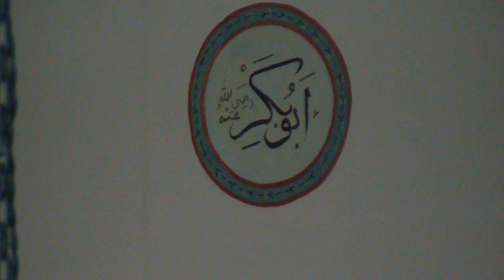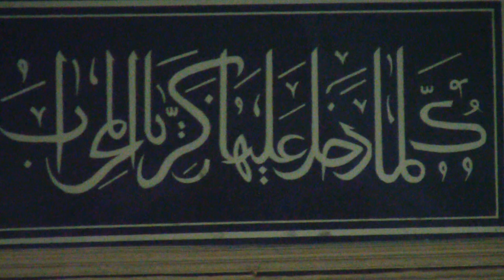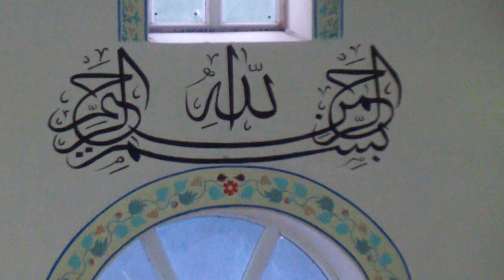2015 KURBAN BAYRAMI 1.BÖLÜM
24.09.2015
1.BÖLÜM
TERZİALAN BELDESİ